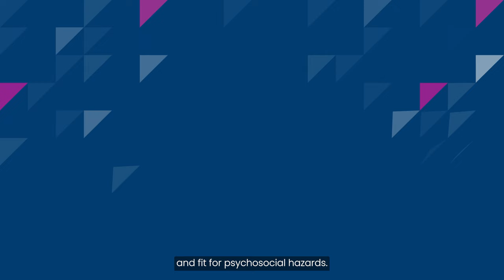WHS Regulations - Psychosocial hazards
Work health and safety laws prescribing how organisations manage risks to workers’ mental health are now in force across the Comcare jurisdiction. 14 common psychosocial hazards have been identified in the model code of practice.